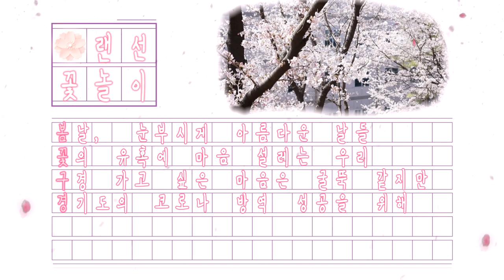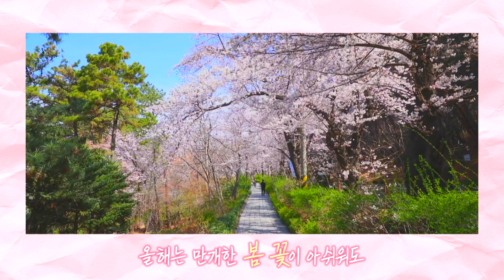2021 경기도청 랜선 꽃놀이- 올해는 만개한 봄꽃이 아쉬워도 내년에 건강하게 다시 만나요♬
4월 봄바람이 가득한 경기도청

벚꽃의 계절이라고 불리는
봄에는 역시 경기도청이 있죠

두근두근 설렘을 가져다주는 랜선 벚꽃여행

도민 여러분들에게 작게나마
작은 선물이 되었으면 합니다

올해는 만개한 봄꽃이 아쉬워도
내년에 건강하게 다시 만나요

“내년에는 꼭!! 가자!”

[봄]날, 눈부시게 아름다운 날들
[꽃]의 유혹에 마음 설레는 우리
[구]경가고 싶은 마음 굴뚝같지만
[경]기도의 코로나 방역 성공을 위해
[가]족과 이웃의 건강을 위해
[자]신 있게 약속한다. “내년에 가자!”